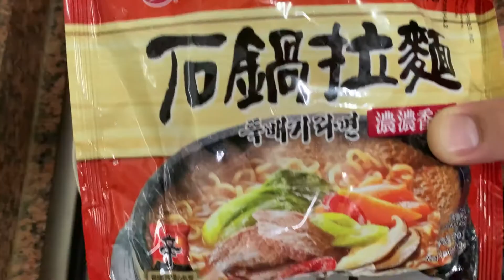When You Crave Korean Ramyun Noodles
Been wanting to eat this noodles so when our order came, I immediately created a video for this.

Korean Clay Pot Ramyun Noodles
Kimchi
Kikiam
Nori
Eggs